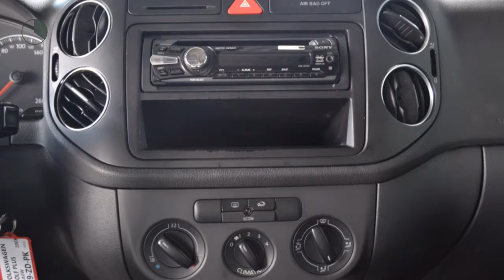Volkswagen Golf Plus 1.9 TDI BUSINESSLINE Airco Cruise control Licht metaal Nieuwe APK Inruil mogeli